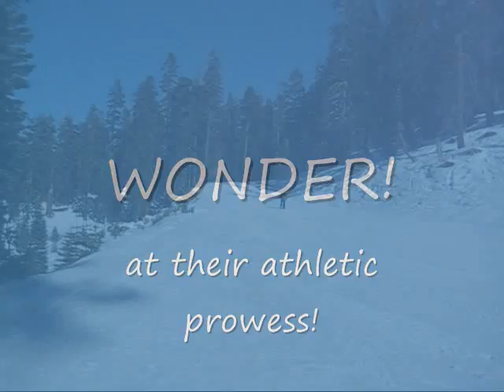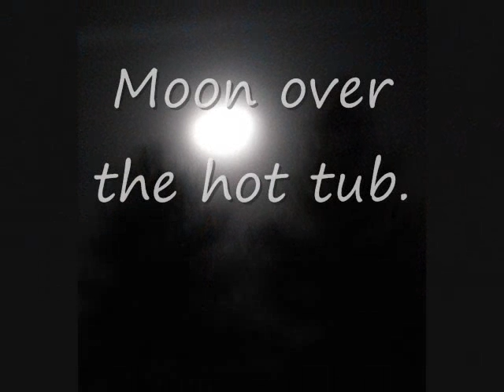Tahoe Ski Trip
Our Christmas ski trip to Tahoe, 2007.